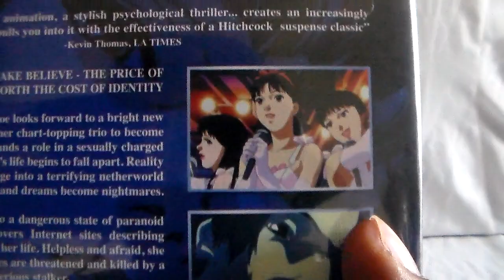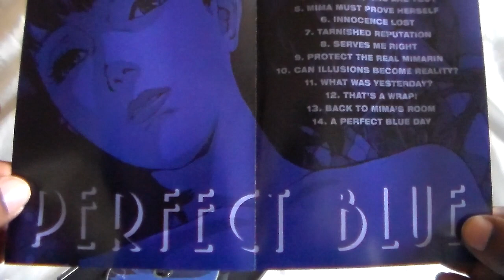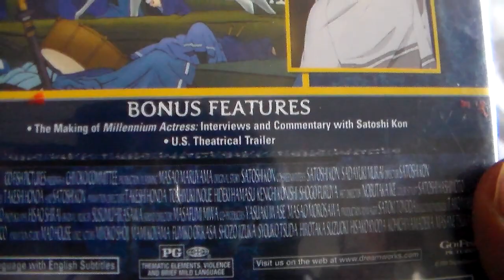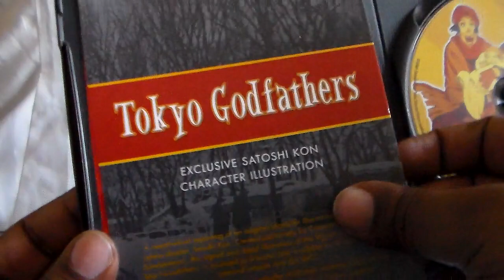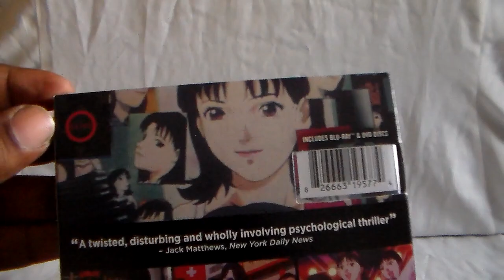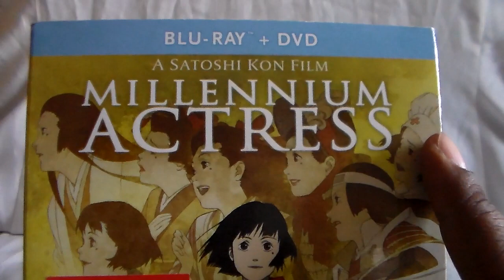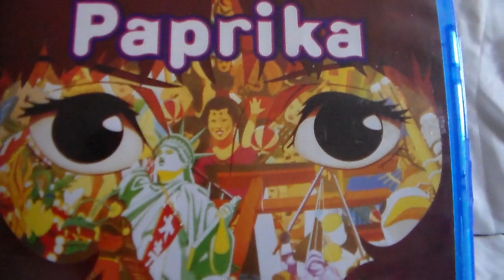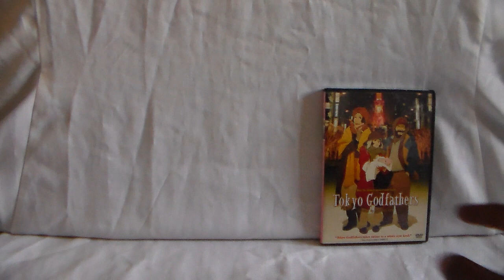Unboxing Satoshi Kon's Anime Movie Collection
Just 6 items to show today and the is our Satoshi Kon anime movie collection. These films are really amazing and I would highly recommend checking it out.